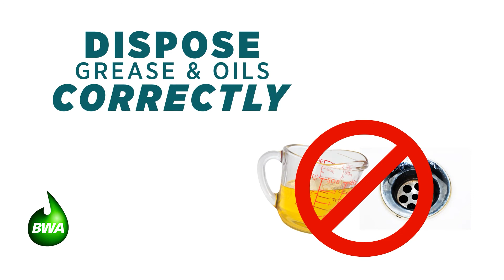GREASE TRAP MAINTENANCE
"This week as the island starts the "National Pause" we continue our chat about wastewater. Industrial Waste Inspector Verrol-Ann Scott urges customers connected to the island's sewer networks to reduce the amounts of Fats, Oils and Grease they put down the drain."